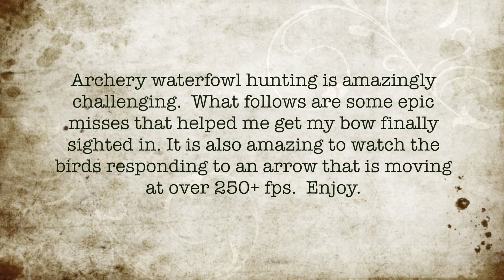Epic Misses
Here are some of the great misses while I made adjustments to my bow.  Got to love archery waterfowl hunting.